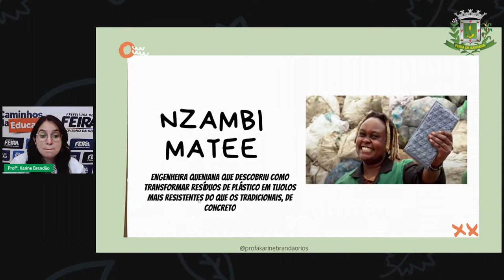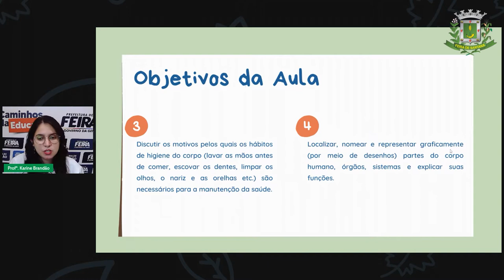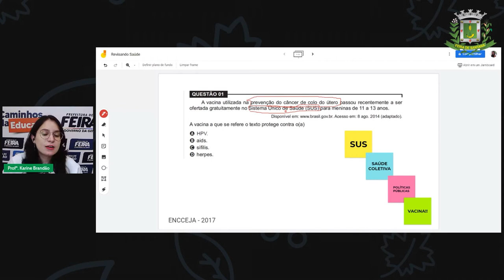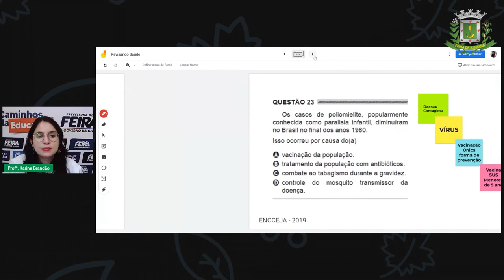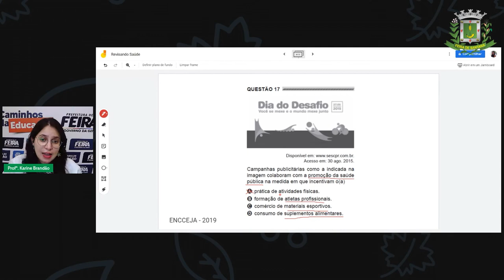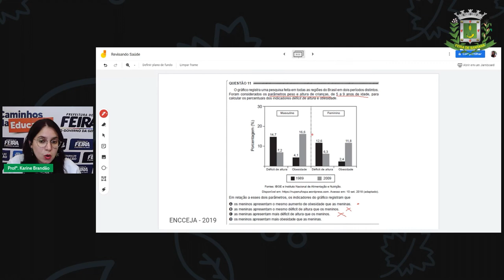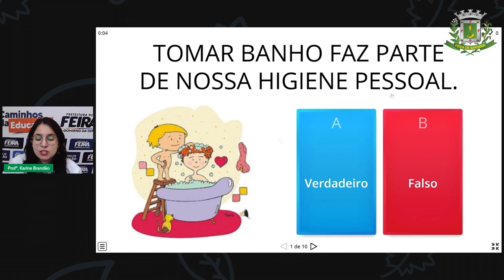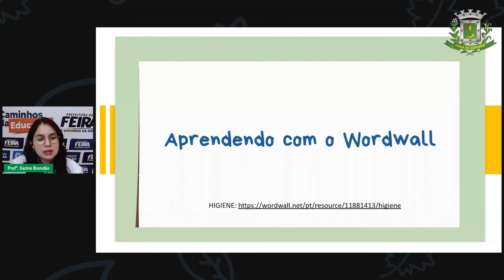Aula 23 2º Segmento estagios IV e V Profª Karine Brandão Ciências_Revisando Saúde com o ENCCEJA